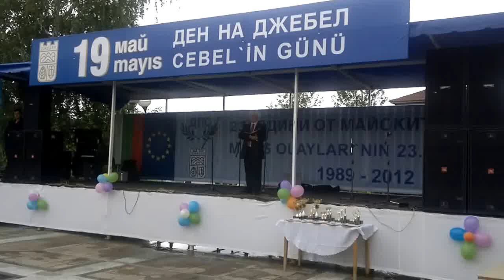Kırcaali Haber -Cebel 2012